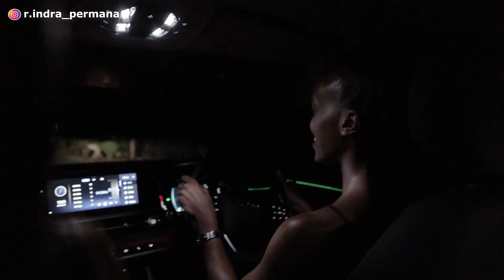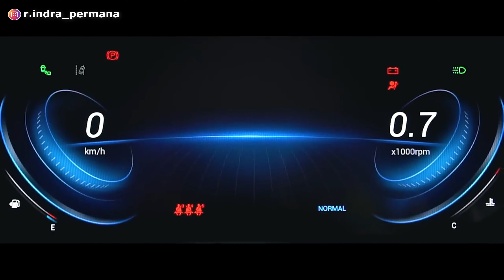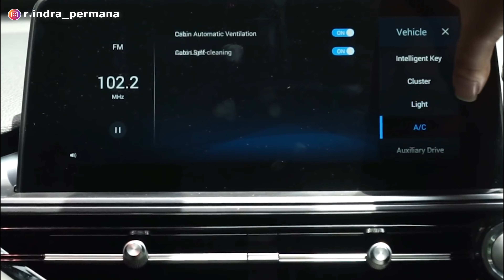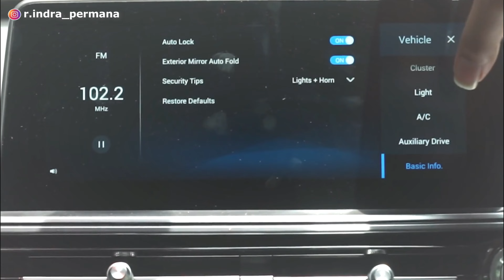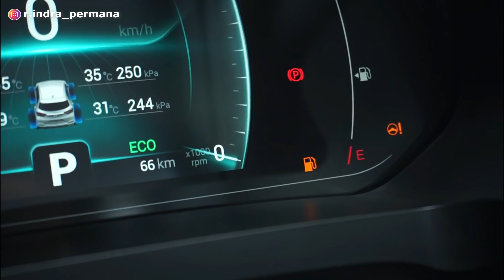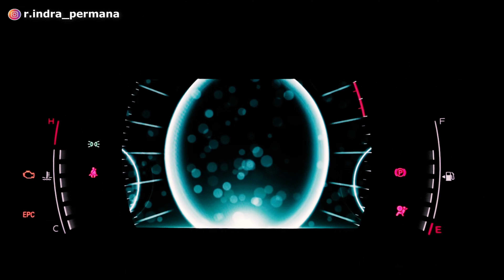HRV MURAH VERSI RAKYAT SEGERA MELUNCUR DI INDONESIA! Siapkan Uang Kamu❗️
Chery akan segera merilis mobil terbarunya di Indonesia yang akan menjadi lawan tangguh bagi Honda HRV dan Hyundai Creta. Mobil baru Chery tersebut adalah Chery Tiggo 4 Pro. Dan mobil Chery Tiggo 4 Pro juga akan bersaing dengan Grand Vitara serta Wuling Alvez yang saat ini sudah dipasarkan di Indonesia. Dan saat ini Chery Tiggo 4 Pro sudah uji jalan di Indonesia!

Tampilan desain Chery Tiggo 4 Pro sangat modern, futuristik, dan sporty.

Chery Tiggo 4 Pro juga dilengkapi fitur yang lengkap, canggih, dan mewah. Performa mesin Chery Tiggo 4 Pro juga sangat baik.

Lalu berapa harga dari Chery Tiggo 4 Pro?
Bagaimana dengan model & spesifikasi lengkap Chery Tiggo 4 Pro?
Kapan Chery Tiggo 4 Pro masuk dan dipasarkan di Indonesia?

Terima kasih.
Selamat menonton!

Segment:
00:00 Intro
01:14 Chery Tiggo 4 Pro - Siap Rilis Di Indonesia!
02:07 Chery Tiggo 4 Pro - Desain
03:57 Chery Tiggo 4 Pro - Interior
05:04 Chery Tiggo 4 Pro - Performa
05:55 Chery Tiggo 4 Pro - Fitur
06:33 Chery Tiggo 4 Pro - Harga